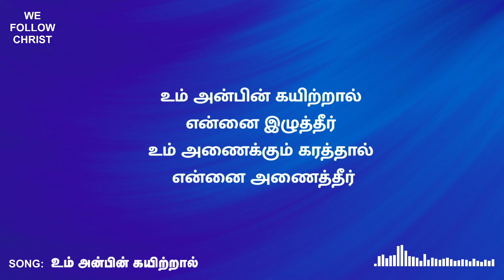Um anbin kayitraal | Tamil Christian Song Lyrics | Bro. Davidsam Joyson Lyrics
Song lyrical video for famous tamil christian songs

உம் அன்பின் கயிற்றால்  by Davidsam Joyson